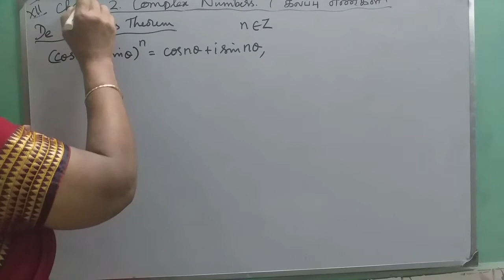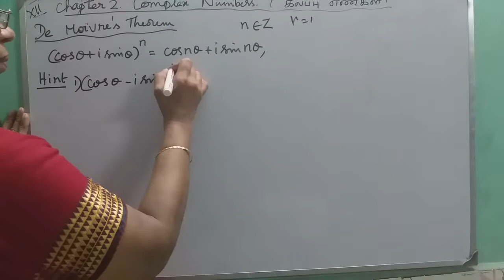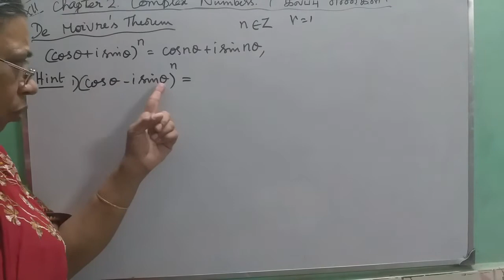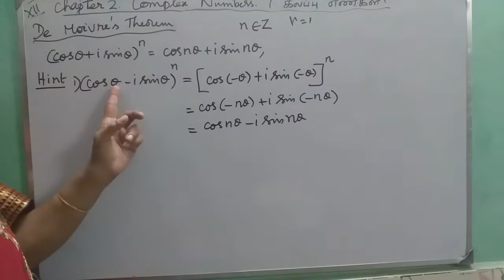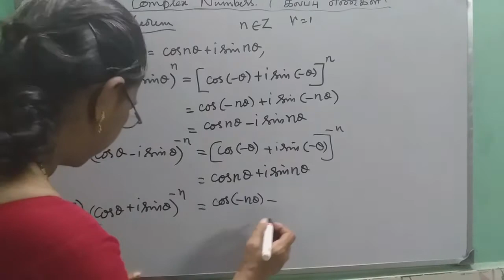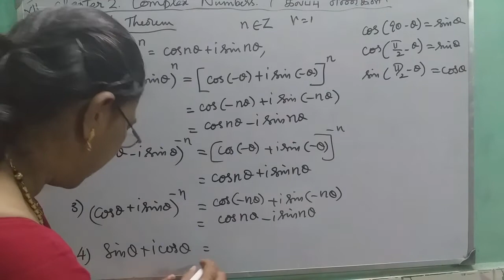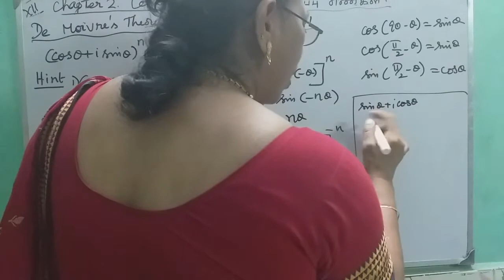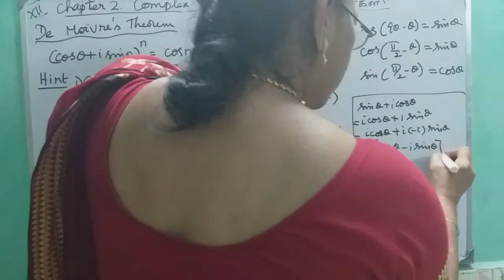MATHS WITH MAHAMUDHA : TN HSC +2 MATHS CLASS ROOM - Chapter 2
Chapter 2
Complex Numbers